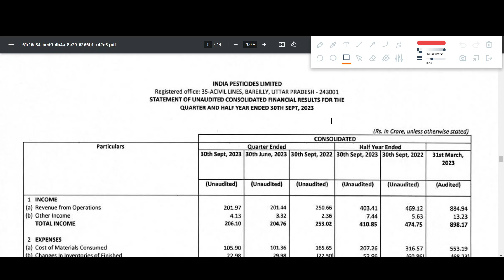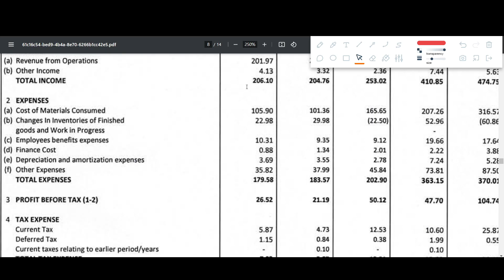IPL Q2 results 2024 | IPL results today | India Pesticides Ltd Share News | IPL Share latest news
In this video we discuss the Q2 FY24 results of IPL
1. IPL Q2 2023 Results
2. IPL Q2 results
3. IPL share analysis
4. IPL share latest news
5. IPL Q2 performance analysis
6. IPL Important ratios
7. IPL dividend